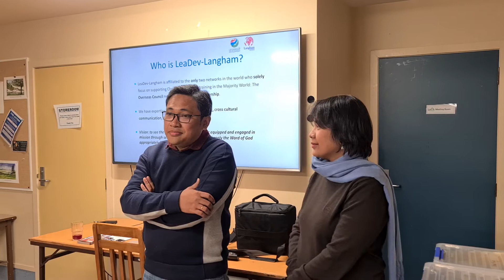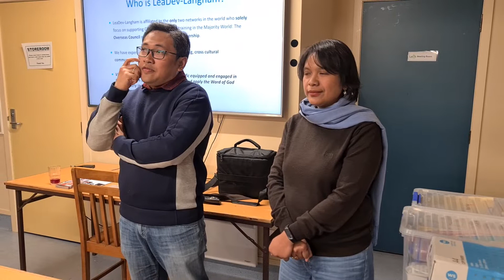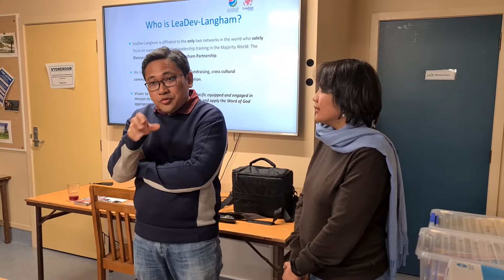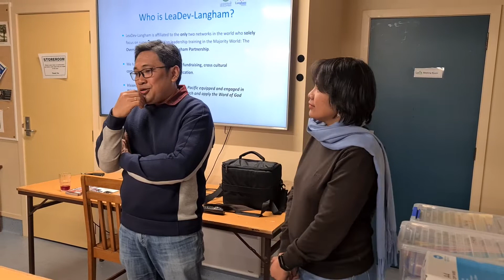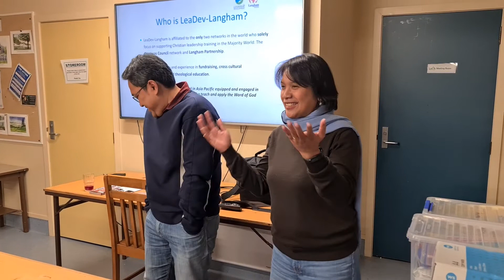Herry and Lydia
Meet Herry and Lydia from Indonesia. A faculty member of Tyranus Bible Seminary, Herry is a Theological PhD student at Otago University in Dunedin, doing research on eco-theology and Paul's letters, and is one of the scholars we are supporting.

Learn more about how we support PhD students like him
and how you can partner with us.

Beacon Partnerships (formerly LeaDev-Langham) represents a partnership between Overseas Council and Langham Partnership International in New Zealand. We work alongside Christian leaders in Asia Pacific, equipping them with skills and tools needed to teach and preach God’s Word to grow the church with depth and maturity.